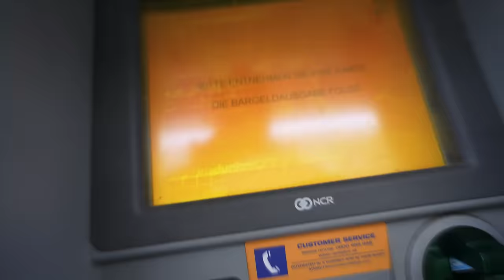MIT KAMERA VS. OHNE - BEIM BESTEN DÖNER DER WELT "FERHAT"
Undercover beim besten Döner der Welt! Ein Video das mir schon lange auf der Seele brennt und nun endlich umgesetzt wurde. Außerdem seht ihr den direkten Vergleich mit Kamera vs. Ohne.

2x 10€ sparen mit der Uber Eats App  @UberEats

Code: Holle10
FERHAT DÖNER
Adresse: Favoritenstraße 94, 1100 Wien, Österreich
Gute Arbeiter:
Finales Video: Filmjohann